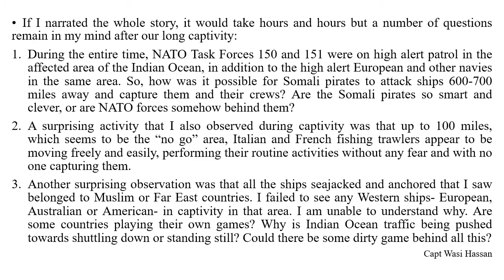IPS TV | 'Security Cooperation in the Western Indian Ocean' - Dr Azhar Ahmad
Security Cooperation in the Western Indian Ocean
 Dr Azhar Ahmad, naval expert & associate professor, Bahria University Islamabad.